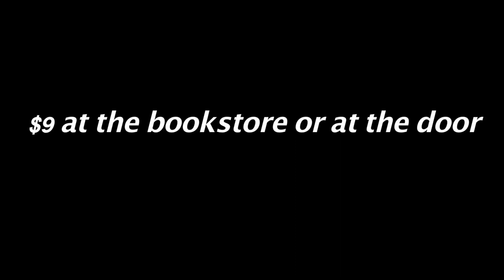LES MISERABLES - Chandler High School Musical Official Trailer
Feb 27th
Feb 28th
Mar 1st

7 PM @ Chandler Center for the Arts

$9 General $11 Preferred